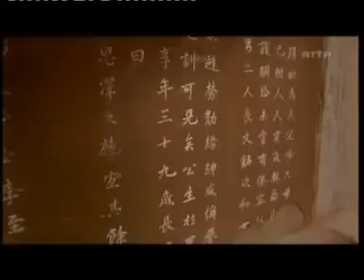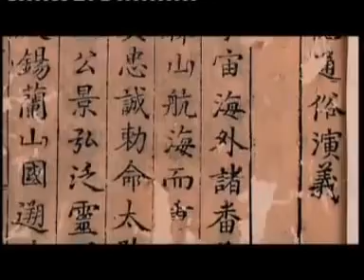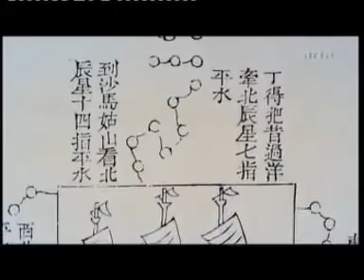L'Amiral ZHENG HE. L'empereur 7 des Mers.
Né en 1371 dans la province du Yunnan, dans le sud-ouest de la Chine, son nom initial est Mahmoud Shams oud-Din (Mǎ Sānbǎo) (chinois simplifié : 马三宝 ; chinois traditionnel : 馬三寶 ; pinyin : Mǎ Sānbǎo ; Wade : Ma³ San¹-pao³).
Zheng He était un Hui, un Chinois Han musulman. D'origine cham musulmane, lorsque le royaume Champâ arrivait jusqu'à la bordure méridionale du Tonkin avec le Yunnan au Nord. Le préfixe honorifique (Al hadj) indique qu'il est allé à La Mecque, comme son père et son grand-père. Le trône impérial a eu plusieurs hauts dignitaires d'origines ethniques diverses.
On ne connaît que peu de choses sur son enfance. Descendant direct de Sayyid Ajjal Shams al-Din Omar, le premier gouverneur du Yunnan nommé par la dynastie mongole des Yuan au xiiie siècle, il est lui-même fils du gouverneur du Yunnan. Lors de son enfance, la province est envahie par l'armée impériale, campagne au cours de laquelle son père trouve la mort.
Âgé de 13 ans, lui-même est capturé et castré, comme il est de coutume pour les fils des chefs de guerre rivaux prisonniers, destinés à faire partie des eunuques de la Cour impériale, un rôle offrant une relation privilégiée avec l'empereur. Il gravit peu à peu les échelons. Entré dans les faveurs de Zhu Di, Prince de Yan, ce prince ambitieux dont il est l'un des stratèges usurpe le trône impérial de Chine en 1402 et devient Yongle  (qui signifie « Félicité éternelle »), le troisième empereur de la dynastie Ming. Mǎ Sānbǎo change en 1404, son nom en Zheng He, après la bataille de Zhenglunba près de Pékin, et c'est ce titre qui lui vaut d'être choisi pour commander plus tard la plus imposante marine du monde.

En tant qu'amiral, Zheng He effectue sept voyages de 1405 à 1433.
L’Empereur fait de lui l’amiral de la flotte impériale. Mahmoud Shams oud-Din organise alors de grandes expéditions d’exploration dans l’Océan Indien.
En 808 H. (1405 G.), il s’élance lui-même dans une expédition maritime durant laquelle il parcourt le monde en sept voyages.  Sa découverte du Nouveau Monde est passée à la postérité, mais Christophe Colomb est-il réellement le premier explorateur à avoir largué les amarres en Amérique, comme la grande histoire nous en fait le récit apologétique ? L’épopée de ce navigateur entré dans la légende, alors qu’il pensait avoir mis le cap vers sa destination suprême, les Indes, n’a-t-elle pas éclipsé d’autres exploits maritimes et volé la vedette à des pionniers musulmans qui, longtemps avant lui, auraient foulé le sol de ce territoire inconnu ?

Il atteint ainsi l’Indonésie, l’Inde, l’Arabie et l’Afrique et ramène en Chine des denrées précieuses et des échantillons de la faune locale. Ma Huan, un autre Chinois musulman, accompagne l’amiral dans plusieurs de ses voyages vers l’Ouest.
C’est lui qui a rédigé le récit des expéditions de la flotte impériale, partageant ses observations sur la géographie, les lois, la politique, les conditions climatiques, l’environnement, l’économie, les coutumes locales… des contrées visitées. Certains affirment que les expéditions de Mahmoud Shams oud-Din dépassèrent le Mozambique, contournèrent le cap de Bonne-Espérance et atteignirent même l’Amérique. Et Allah sait mieux.
L’ingénieur maritime et historien britannique Gavin Menzies, lors de son brillant séminaire du 15 Mars 2002 à la Royal Geographical Society de Londres, a démontré, documents à l’appui, que Zheng He, ce grand navigateur musulman chinois de la dynastie Ming, a précédé Christophe Colomb de plus de 70 ans sur le sol de la future Amérique.
Imaginez, il y a 6 siècles, la puissante armada fluviale de Zheng He traversant la mer de Chine, s’aventurant à l’ouest de Ceylan, de l’Arabie et de l’Afrique, une flotte composée de géants des mers longs de 9 mâts et escortée par des dizaines de petits navires. L’équipage totalisait à lui seul plus de 27.000 marins et des soldats sur 317 navires. Ils hissèrent les voiles lors de 7 expéditions autour du monde de 1405 à 1433. La navire de Zheng He était bien plus imposant que celui de Christophe Colomb », mentionne l’article.
Un article du New York Times « Les Chinois ont-ils coiffé au poteau Christophe Colomb ? » abonde dans le sens de Gavin Menzies, confortant les conclusions de ce dernier dans son livre consacré à la réhabilitation de Zheng He : « 1421, l’année où la Chine a découvert l’Amérique ».